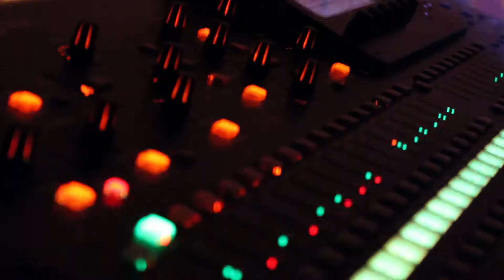Loud Hire Bristol PA Hire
We provide PA systems and Lighting for events.